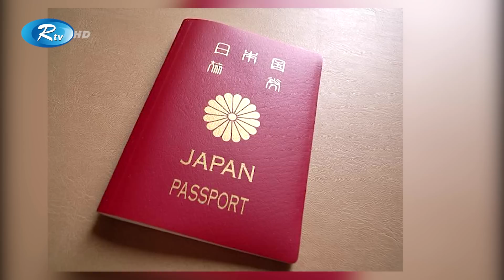শক্তিশালী পাসপোর্ট সূচকে উন্নতি হয়েছে বাংলাদেশের | Bangladeshi passport | Rtv News